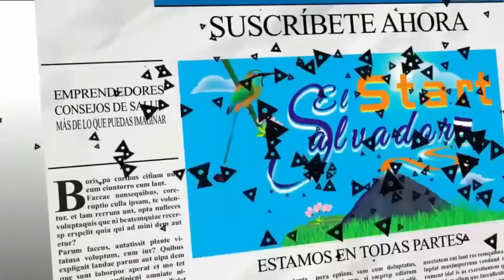¡DISFRUTANDO AL MAXIMO EL DIA DEL NIÑO!